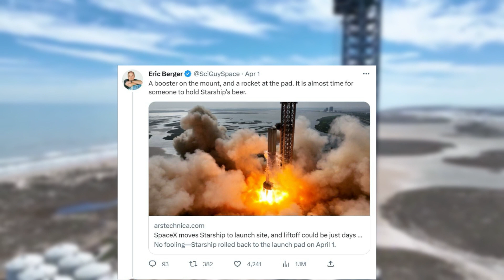SpaceX’s Starship Is Getting Ready To Launch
We have watched years of progress in Boca Chica Texas as SpaceX has developed, manufactured, and tested the Starship orbital launch system. From original star hopper tests to 10km flights, this next-generation system has been making impressive progress. Not to mention all the work on various infrastructure and stage 0 at Starbase. All of which has lead up to the first orbital test flight, which is closer than ever before.

Recent news suggests that as soon as one week from now Starship could attempt its first orbital test flight. Between Ship 24 movement, Booster 7 testing, and navigational warnings, everything is hinting at an actual attempt within weeks. Most of these developments happened in just the last few days with activity ramping up.

As a fully reusable 120m tall rocket, Starship is meant to change how we access space and open up completely new opportunities. However, the upcoming launch will be the biggest challenge Starship has faced with plenty of opportunities for a rapid unscheduled disassembly. Here I will go more in-depth into the recent progress at Starbase, why this launch could be just weeks away, what to expect in the near future, and more.

Chapters:
0:00 - Intro
1:00 - New Developments
3:30 - The First Launch